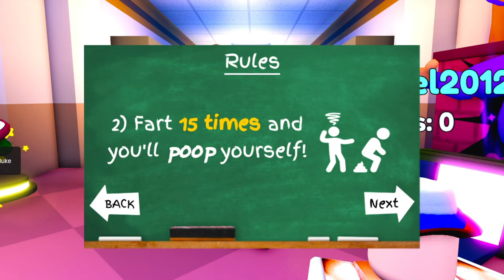Ai GRIJA sa *NU* FACI pe TINE la SCOALA.. | cu Dariusel2012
AVEM URGENTA la BAIE, dar unul dintre noi va face pe el.. Cine credeti ca a reusit sa scape si cine NU? *cu Dariusel2012 in ROBLOX obby* 🎮😱

*TAG-URI, IGNORA-LE*

Don't Poop Yourself at School OBBY in Roblox cu Dariusel2012!